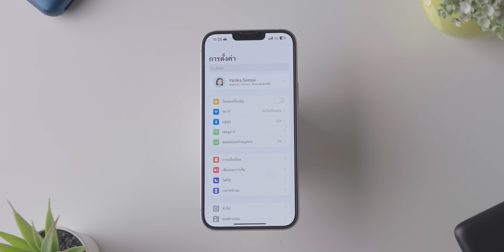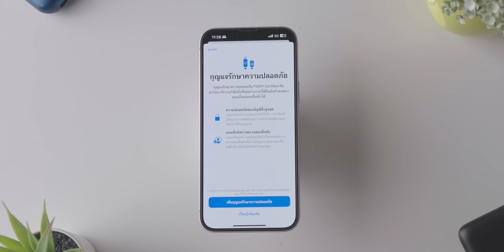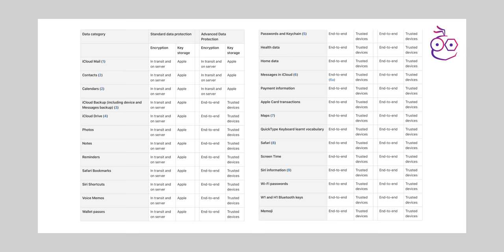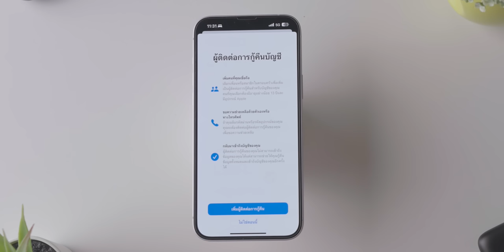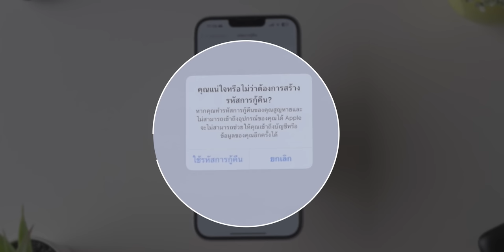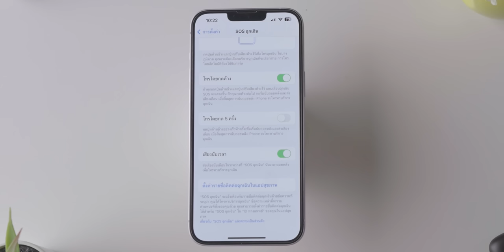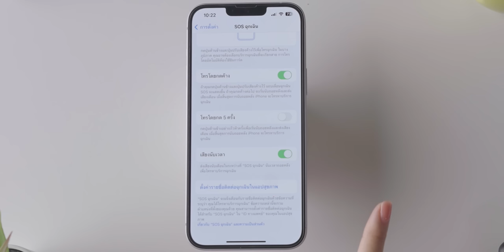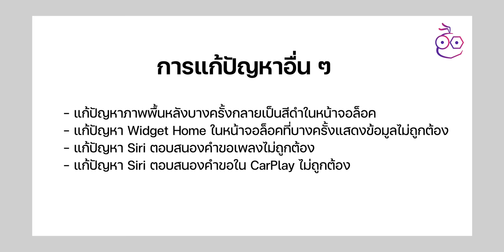iMoD iOS 16.3 มาแล้ว! พื้นหลังใหม่ ฟีเจอร์ความปลอดภัย แก้ไขปัญหาเพียบ ชมสรุป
Apple ปล่อย iOS 16.3 ออกมาให้ผู้ใช้ทั่วไปได้อัปเดตแล้ว เน้นฟีเจอร์ความปลอดภัยขั้นสูง แก้ปัญหาหลายเรื่อง มีอะไรบ้าง มาชมกัน

00:00 - iOS 16.3
00:31 - ภาพพื้นหลังใหม่ลาย Unity Mosaic
00:57 - ฟีเจอร์กุญแจรักษาความปลอดภัย
02:41 - ฟีเจอร์การปกป้องข้อมูลขั้นสูง
07:25 - ปรับปรุงการโทร SOS
08:19 - ปรับปรุง Refresh Rate 120Hz
09:46 - แก้ไขปัญหาจอเขียวใน iPhone 14 Pro Max
10:03 - การแก้ปัญหาอื่นๆ
10:31 - iPhone รุ่นที่รองรับ
10:40 - สรุป

iOS 16.2 มาแล้ว! ฟีเจอร์ใหม่เพียบ ชมสรุปที่นี่

10 ฟีเจอร์ลับ iOS 16.2 ที่ Apple ใส่เข้ามาแต่ไม่ได้บอก!

พาชม Freeform แอปใหม่! ใน iOS 16.2 ทำงานร่วมกันในบอร์ดใหญ่บึ้ม